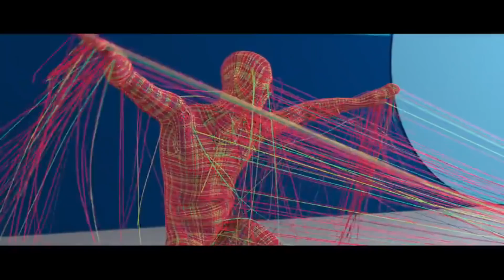Major Lazer – Light it Up feat Nyla & Fuse ODG Music Video Remix by Method Studios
OFFICIAL MUSIC VIDEO | MAJOR LAZER - LIGHT IT UP (FEAT. NYLA & FUSE ODG) (REMIX) BY METHOD STUDIOS